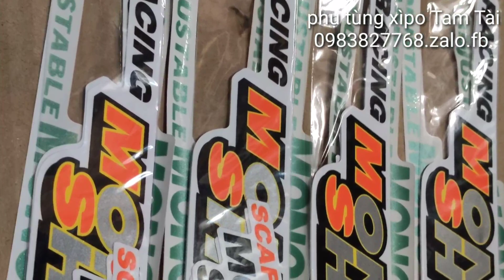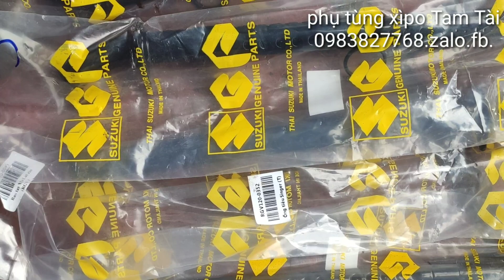Làn khói xìpo.